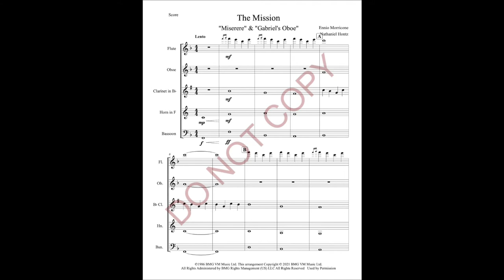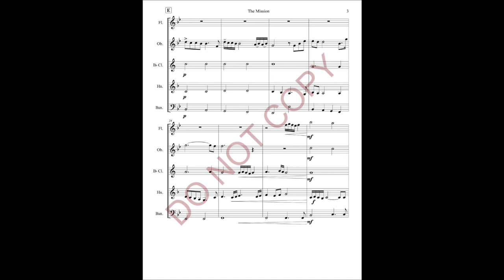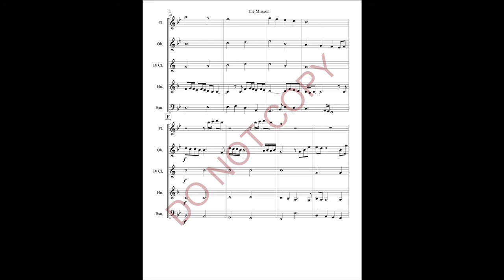Gabriel's Oboe (from "The Mission") for Woodwind Quintet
An arrangement of Ennio Morricone's beautiful main theme of the movie "The Mission" for woodwind quintet. This arrangement opens by quoting another theme from the movie, the "Miserere," which returns at the end.